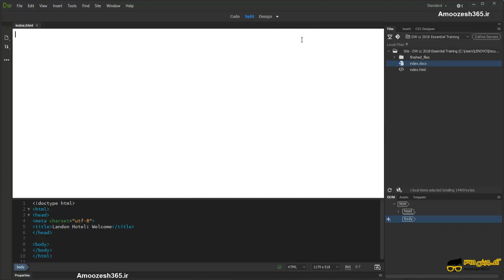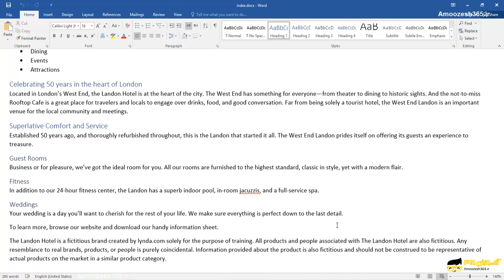آشنایی با وارد کردن(Import) فایل های ورد (Word) به نرم افزار ادوبی دریم ویور سی سی 2018 (Adobe D...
آشنایی با وارد کردن(Import) فایل های ورد (Word) به نرم افزار ادوبی دریم ویور سی سی 2018 (Adobe Dreamweaver cc 2018) از دوره آموزش کاربردی ادوبی دریم ویور